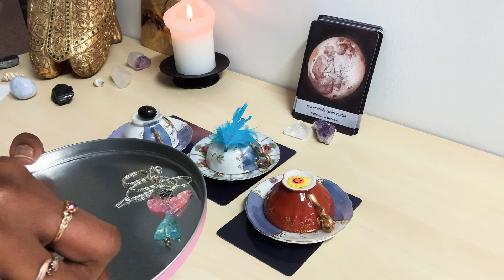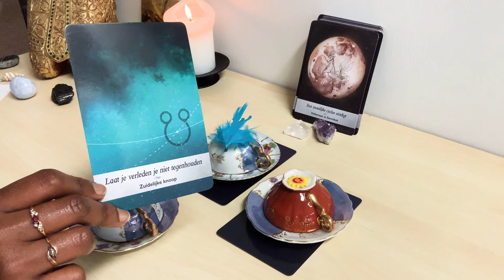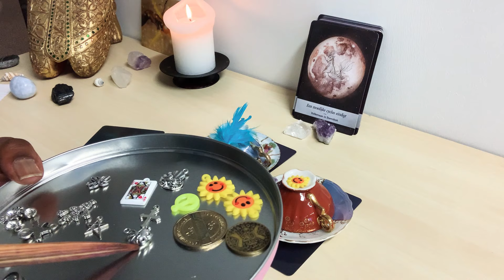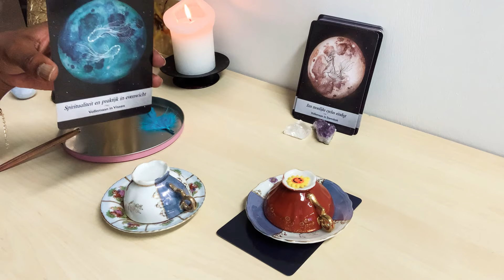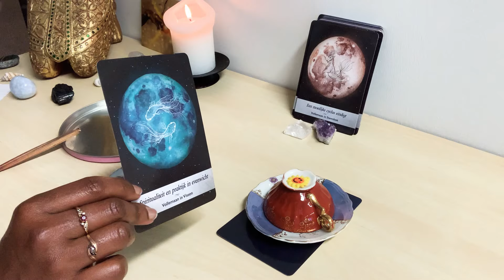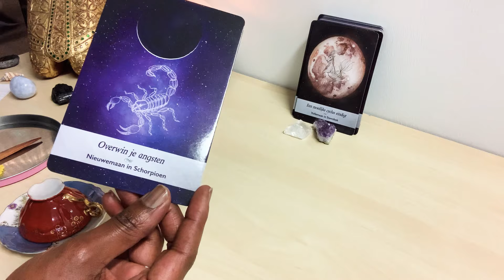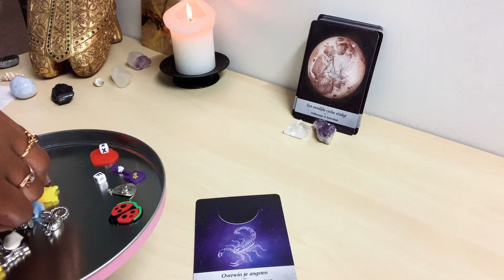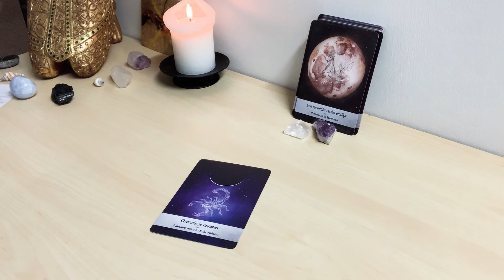🌕 Volle Maan in Leeuw | Bedels Reading 4 elementen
💦Watertekens: 1.25 minuten
🎋Aardetekens: 6:32 minuten
🪶Luchttekens: 11:49 minuten
☀️Vuurtekens: 18:15 minuten

Coaching & Regressie 🌟💫
Paula and Vanessa They Are the BEST! 👩🏼‍🎓👩🏾‍🎓